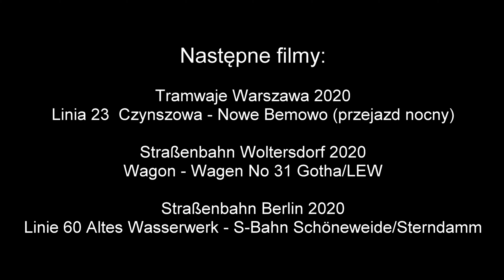Tramwaje Warszawa 2020 Linia 23 (przejazd nocny)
Trasa linii tramwajowej 23 Nowe Bemowo - Czynszowa w Warszawie, sfilmowana z kabiny motorniczego.

Straßenbahnlinie 23 Nowe Bemowo - Czynszowa Warschau (Polen), aufgenommen vom Fahrerhaus.

Tram line 23 route Nowe Bemowo - Czynszowa Warsaw (Poland), filmed from the driver's cab.